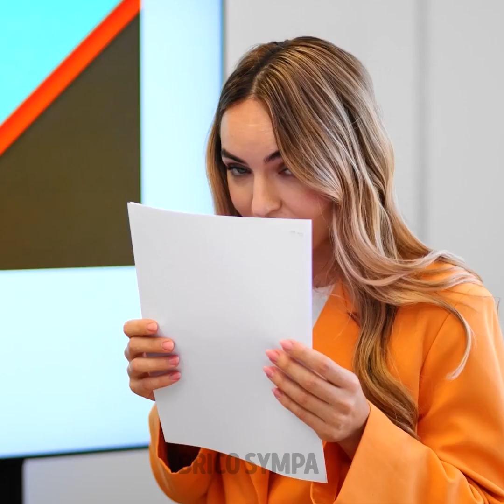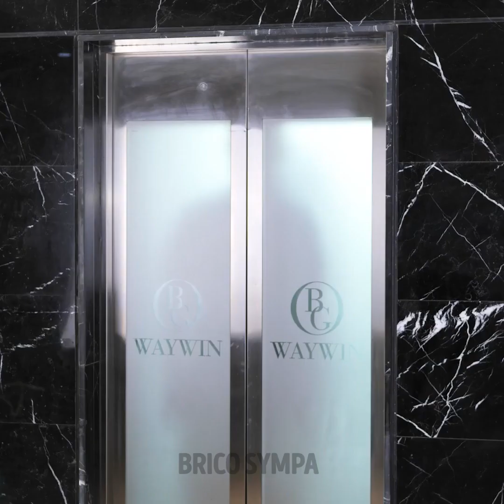RÈGLES BASIQUES DE BIENSÉANCE QUE TU ENFREINS TOUS LES JOURS SANS LE SAVOIR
Bonjour, est-ce que tu veux être poli et te comporter correctement dans différentes situations ? Pour être une personne éduquée et ayant de bonnes manières, tu dois connaître ces règles basiques de bienséance. Aujourd'hui, nous allons te montrer des règles faciles de bienséance que tu enfreins tous les jours sans le savoir. Regarde cette vidéo et apprends des conseils simples qui t'aideront à agir correctement dans différentes situations du quotidien. Suis ces conseils, obtiens l'attention et le respect de ton entourage et deviens une meilleure version de toi-même !

Découvre des règles basiques de bienséance que tu enfreins tous les jours sans le savoir.

Horodatage :
00:05 – Règles de bienséance avec la nourriture
01:41 – Comment être un gentleman
02:42 – Comportement au bureau
09:58 – Comment te comporter lors d'un rendez-vous galant